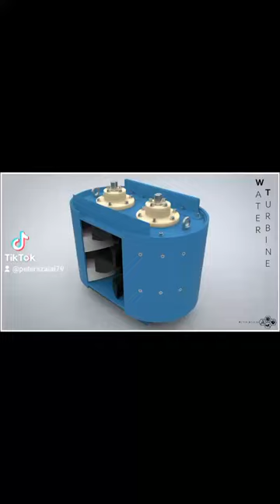SolidWorks water turbine design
Water turbine design in SolidWorks.